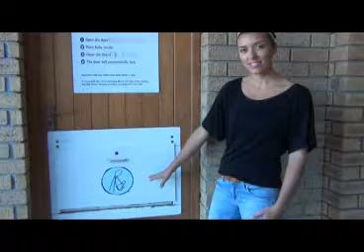567 CapeTalk and the Dischem Foundation's Random Act of Kindness at BabySafe